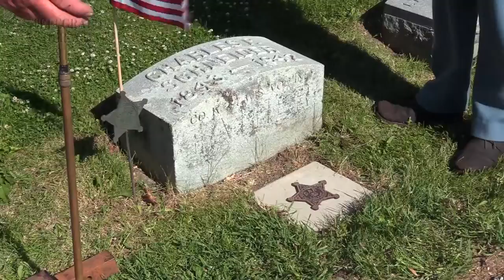Last Soldier Ceremony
Robert Koenecke, of the Wisconsin department of the Sons of Union Veterans of the Civil War, discusses the importance of honoring and remembering veterans of war.